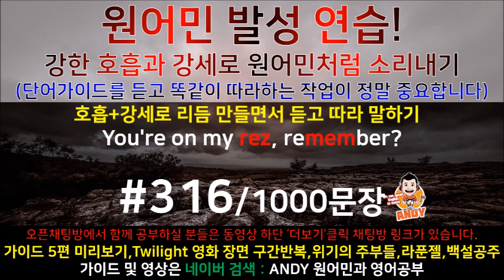[영어공부]원어민과 미국영화한편끝내기! (트와일라잇.Twilight) 소리영어+영어듣기+영어회화 한번에정복